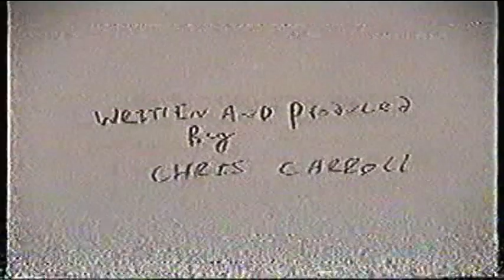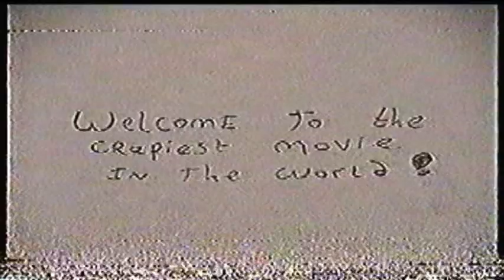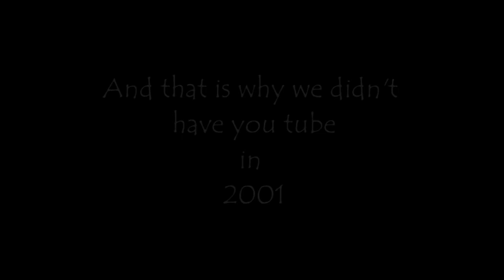Crazy Guy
Crazy guy makes video before You Tube was even around.